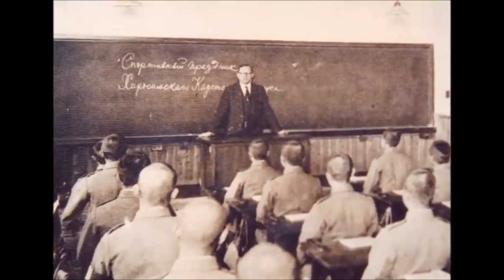สงครามโลกครั้งที่ 2 สองขุนพลแห่งอิโวจิม่า (⭐EDUCATIONAL PURPOSES⭐)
สองนายทหารญี่ปุ่นที่ปกป้องเกาะอิโวจิม่าจนวาระสุดท้ายของชีวิต